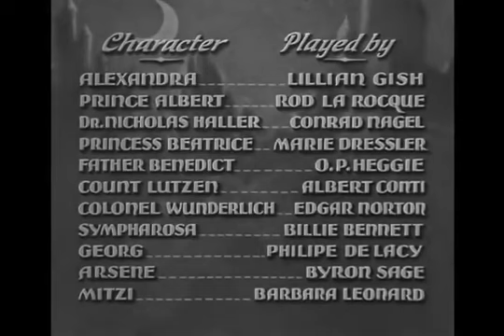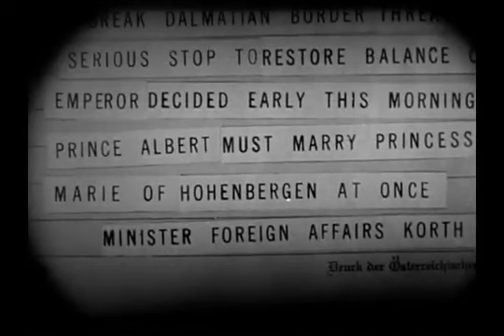Brucely the great